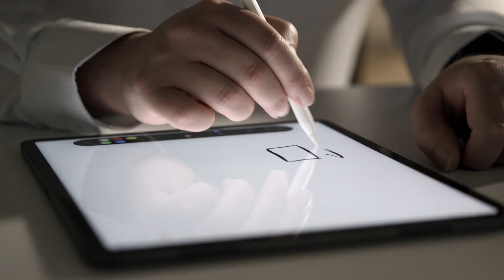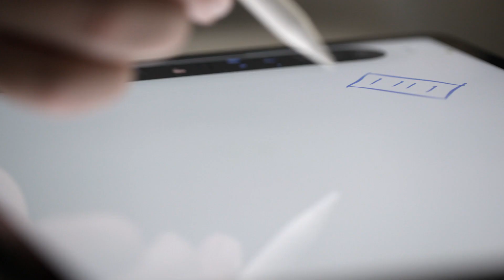LogicMonitor helps Bandwidth increase their time to develop by 80%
Austin Culbertson, NetOps Observability Manager at Bandwidth, talks about his organization’s progress toward unified observability and the important role operational efficiency plays in their strategy.